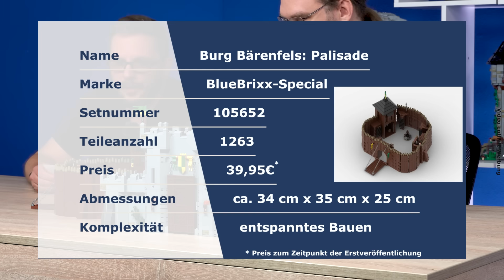Die Burg Bärenfels Palisade von BlueBrixx!